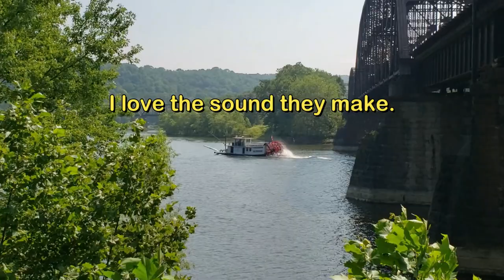Sternwheelers!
Watching sternwheelers on the river is always a treat!